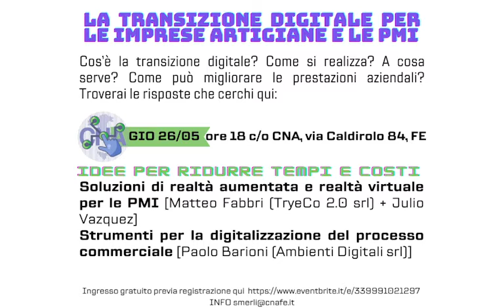Ridurre tempi e costi delle prestazioni aziendali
⏰𝙑𝙤𝙧𝙧𝙚𝙨𝙩𝙞 𝙧𝙞𝙙𝙪𝙧𝙧𝙚 𝙩𝙚𝙢𝙥𝙞 𝙚 𝙘𝙤𝙨𝙩𝙞 𝙙𝙚𝙡𝙡𝙚 𝙥𝙧𝙚𝙨𝙩𝙖𝙯𝙞𝙤𝙣𝙞 𝙖𝙯𝙞𝙚𝙣𝙙𝙖𝙡𝙞?

Scopri come fare al seminario sulla transizione digitale per le PMI di domani giovedì 26 maggio: Matteo Fabbri di Tryeco 2.0, Julio Vazquez e Paolo Barioni di Ambienti Digitali ci daranno un po' di idee!

🗓Ore 18 presso la nostra sede in via Caldirolo 84: non mancate!